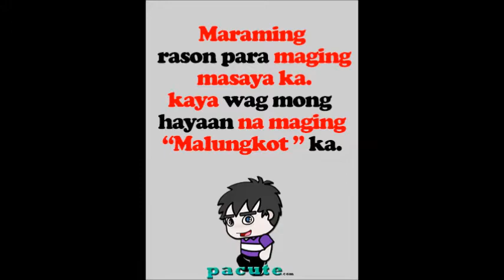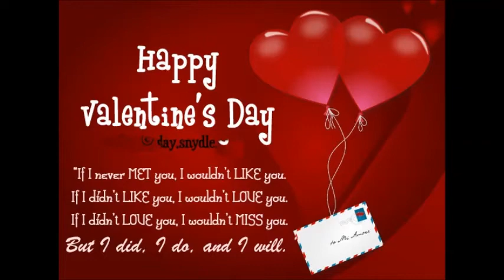VALENTINES SIBLING'S SLIDE SHOW,, by DENIKKA,DENEZZA and DENEIRRE ..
WELCOME FEBRUARY...
If you want to do really important things in life and big things in life, you can't do anything by yourself. And your best teams are your  your SIBLINGS
They're literally just a part of my life; they're a part of my family. I don't think of them as on a lower level than me. I don't think I'm anything but equal to all of them. So yeah, they're basically all of my siblings.
Song by our mom @SWEET MUSIC LADY.CURTAIN DIVA